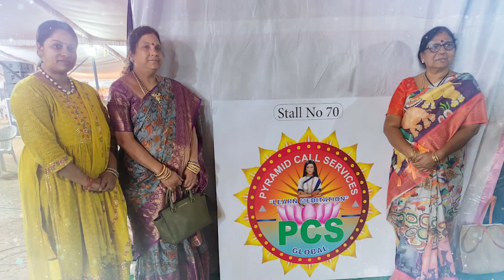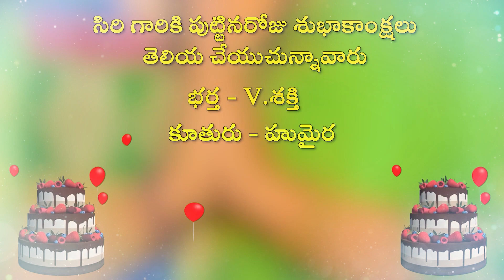Many More Happy Returns Of The Day | Crystal Siri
"Crystal Empire" channel will give you complete information about:-